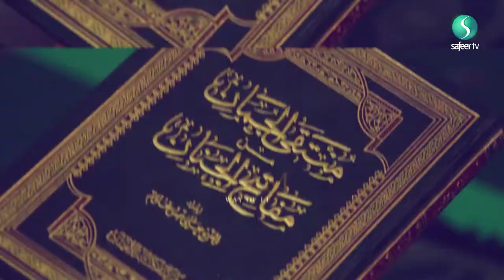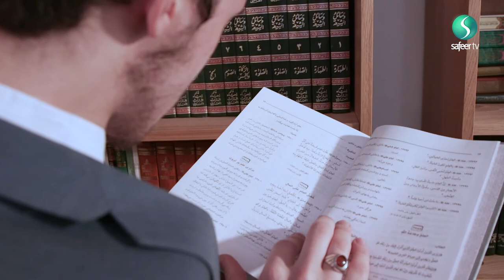Mohammed Ali | Rediscovering Ramadan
Mohammed Ali gives a personal insight into his life as a Young British Muslim.